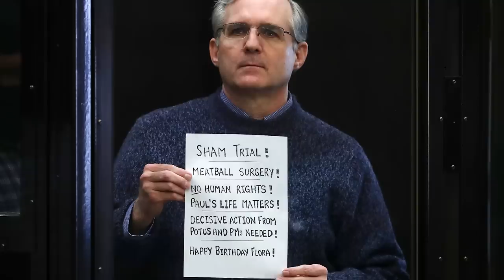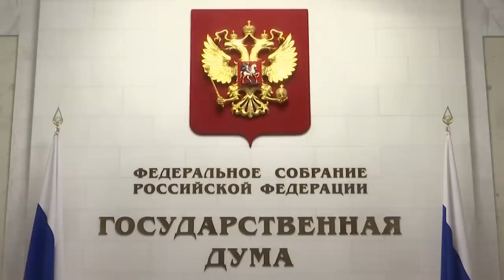How Russia Has Used Its Legal System as a Political Weapon | WSJ Timeline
From Joseph Stalin to Vladimir Putin, Russian leaders have updated and evolved the country’s legal system. Yet for all of its reforms, it remains a tool that can be used to crack down on dissent and opposition.

WSJ takes a look at how Russia's justice system has been used through various periods of history.

0:00 Throughout history, Russian leaders have attempted to modernize and mold the nation’s judicial system
1:11 The Soviet Union’s impact on the Russian legal system
2:50 How Russia revamped the courts after the collapse of the Soviet Union
4:08 How Putin has changed the Russian constitution